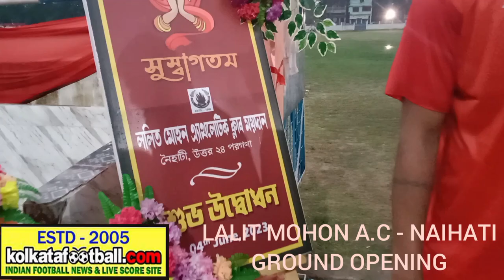Exhibition match between Ex-players of East Bengal & Mohun Bagan at Lalit Mohon AC Naihati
Exhibition match between Ex-players of East Bengal and Mohun Bagan at Lalit Mohon AC Naihati Banerjee Para  11 side  football play Ground for the opening of junior football coaching camp.
The match was abandoned after a goalless first half due to rain.
SANJAY MAJHI, SANJAY SEN AND GOUTAM GHOSH WAS PRESENT.